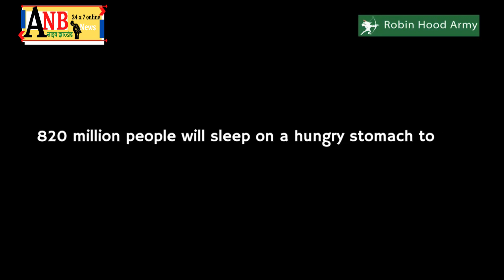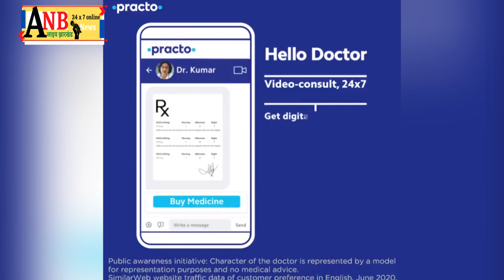राजमहाल सांसद विजय हांसदा आज 8 मार्च को पछवाड़ा कोल ब्लाक के विस्थापित कालोनी का करेंगे उदघाटन